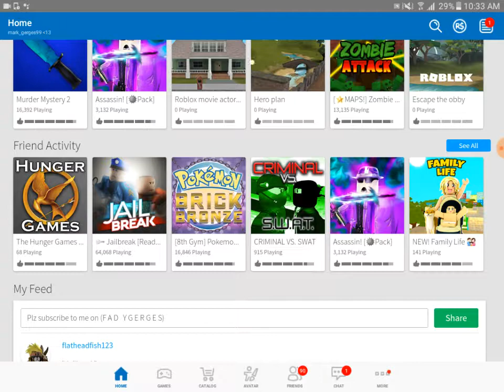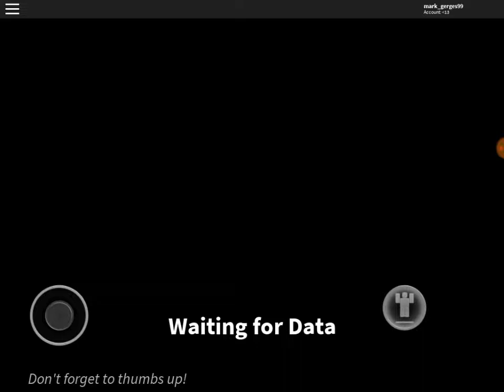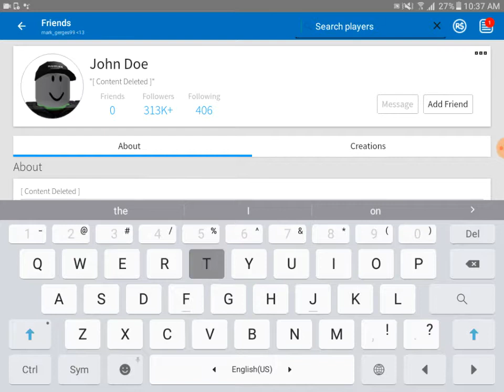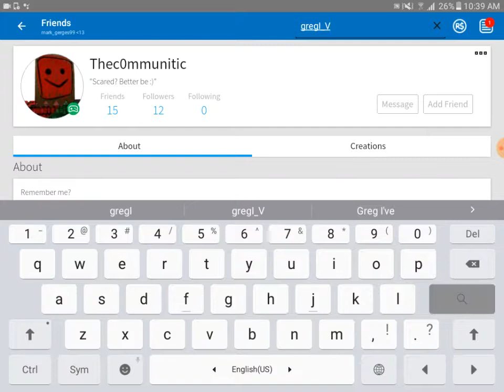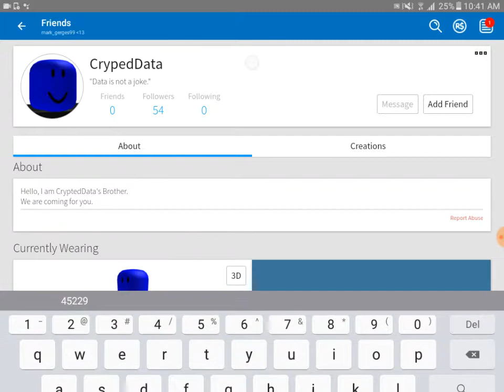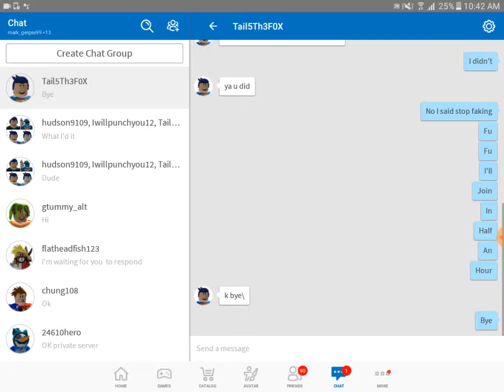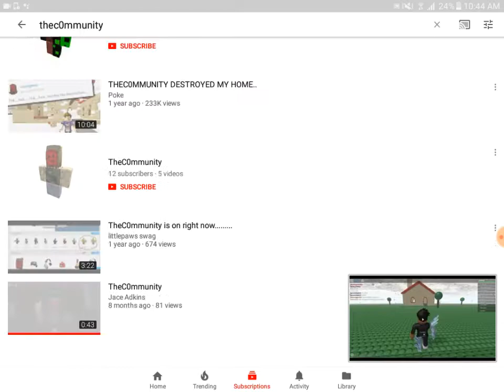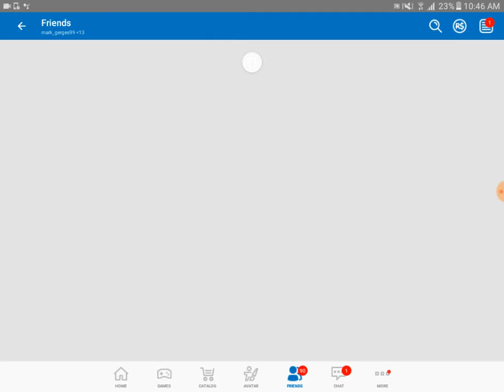Thec0mmunitic is online..... roblox WARNING: